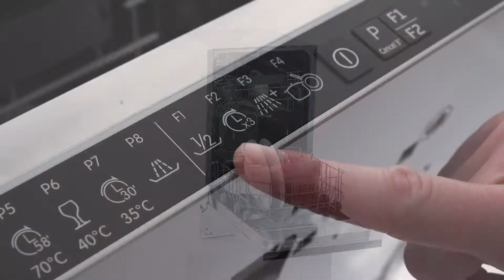Blomberg GVS28020 opvaskemaskine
Fra videoen om Blomberg GVS28020 opvaskemaskine:
Kender du til det, hvor du nogle gang ikke har service til at fylde hele vasken op? Så har du mulighed for at tænde for halfload. Du får derudover også andre specialfunktioner. Bl.a. får du Intensiv, som vasker ved et højere tryk ved hjælp af en ekstra spulearm.
Og har du brug for at det skal gå hurtigt også, så bruger du bare programmet ’Express58’, så får du klaret opvasken på kun 58 minutter.
Som en lækker detalje er den her model udstyret med ProCare, som er en maskinrens. Vi anbefaler at du starter det her program hvert 1-2 måneder for at holde maskine ren og hygiejnisk.
Derudover er den udstyret med tre spule niveauer. Disse er med til at gøre opvasken mere effektiv og et langt bedre resultat for opvasken.
Og så har den faktisk også en lysindikator som lyder ned på gulvet, så du kan se at maskinen er i gang og ikke stopper cyklussen unødvendigt.
Du får nogle lækre detaljer og løsninger ved den her model.  Bl.a. får du hot air ventilering. Den her tørringsløsning, er et ventilationssystem med øget luftcirkulation. Og som en lækker detalje, kan du justere højden på overkurven – også selvom den er fyldt.
Og dørtætninger er som regel svært at rengøre og giver en ideel grobund for spredning af bakterier. Ved hjælp af tilsætning af antibakterielle tilsætningsstoffer i materialet i dørpakningerne skaber det en slags barriere for bakterier og holder det derfor bakteriefri.
Og er der noget du er i tvivl om, så sidder vi naturligvis klar til at hjælpe dig ved telefonen.